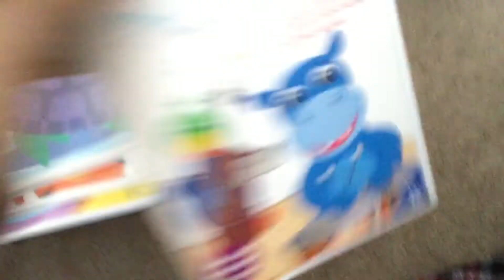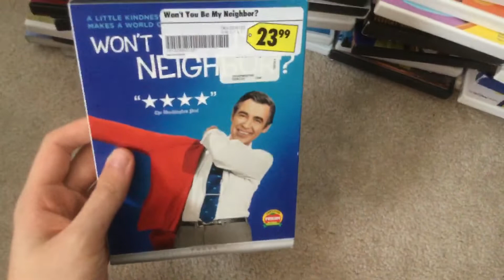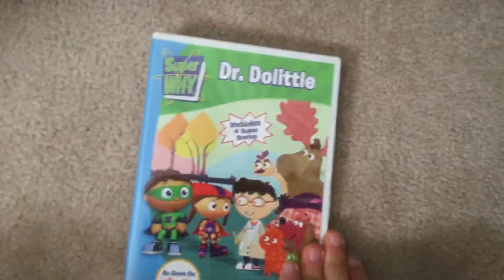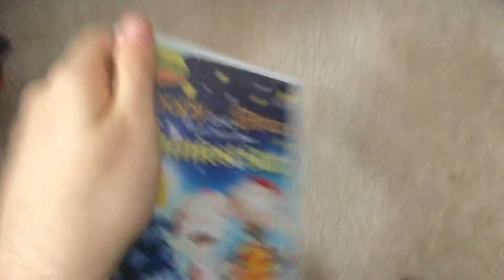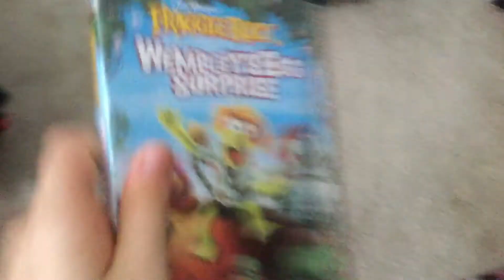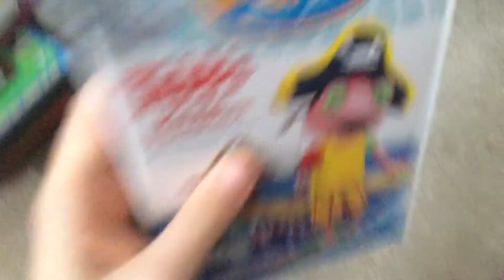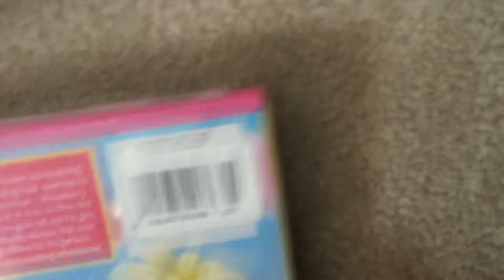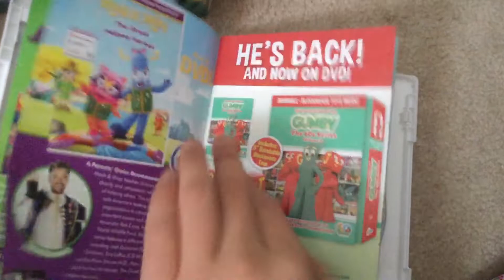My DVD collection part 9 (2020 edition)